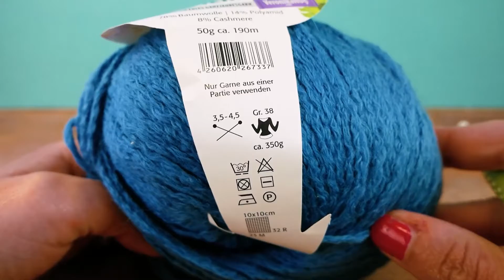Gyors tavaszi kendő horgolása | Woolly Hugs Cashmere fonal | kendő rövidpálcákból és láncszemekből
Remek!

25628